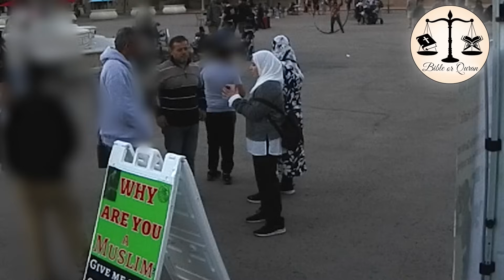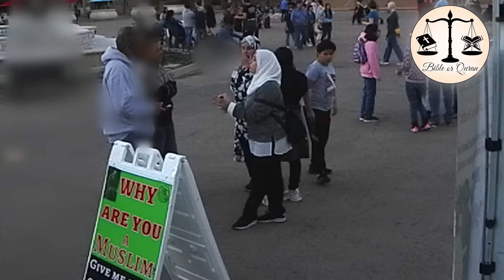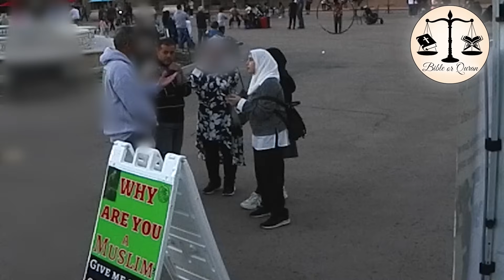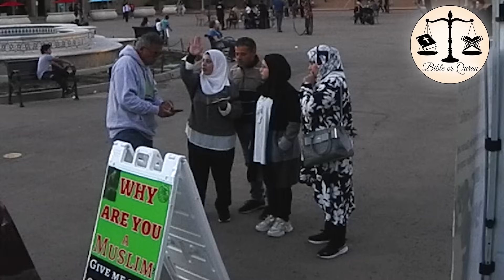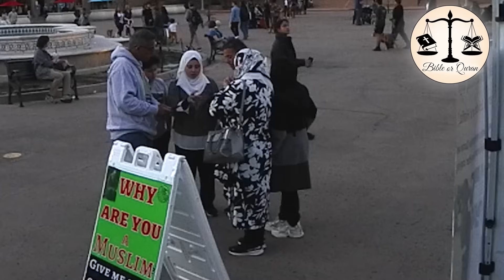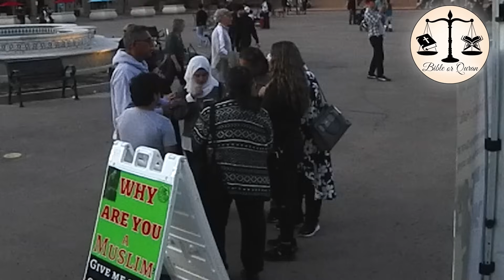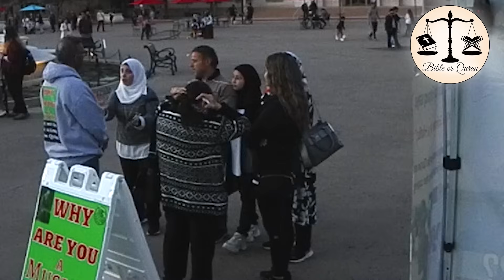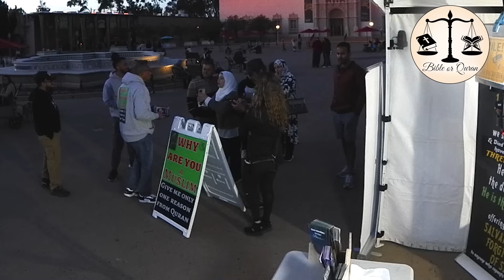Meet the Muslim Genius